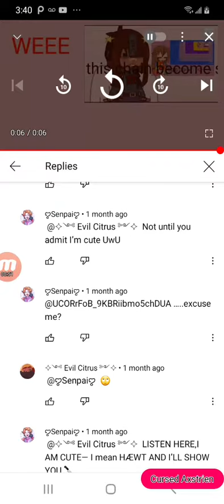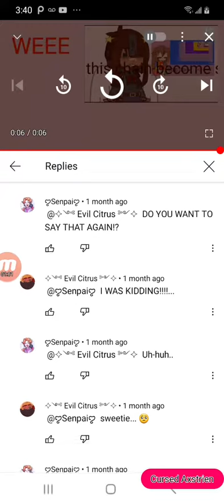S w a g